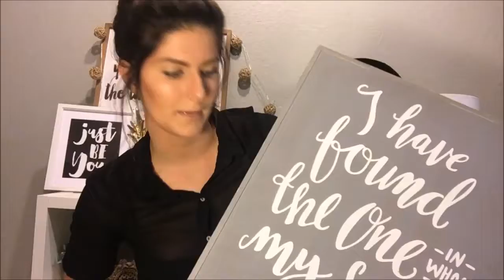Love it or hate it: Biggest mug in the world + lotion hair?!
Here's a few of my new "can't live withouts" and one product I'm not a big fan of thrown in for good measure!